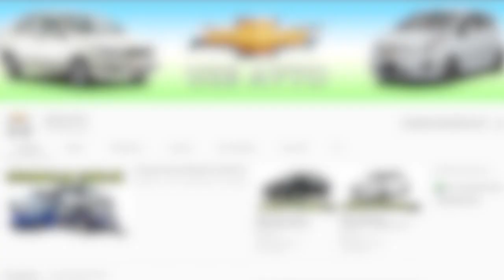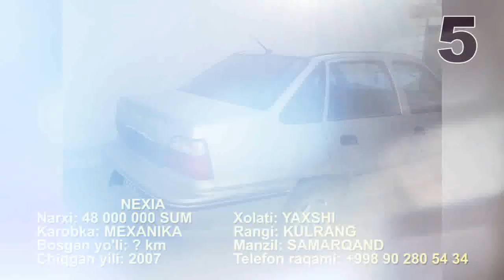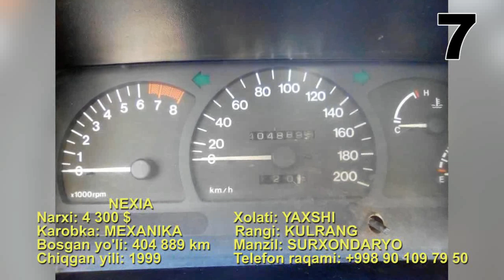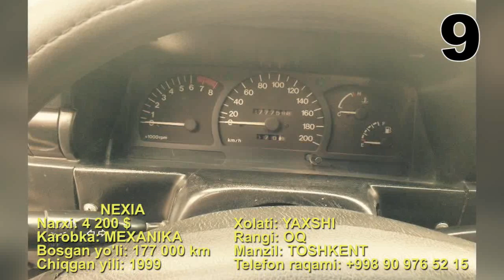NEXIA 1 AVTO NARXLARI 21.10.2017 / MASHINA NARXLARI 2017 MOSHINA BOZORI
O'ZBEKISTONDA AVTO NARXLARI VA AVTO YANGILIKLARI.
KANALIMIZDA XARKUNI YANGI AVTO NARXLARI QO'YILADI. KANALIMIZGA OBUN BO'LING.